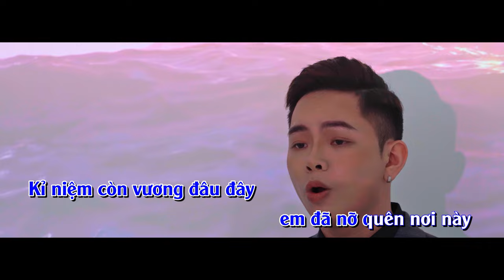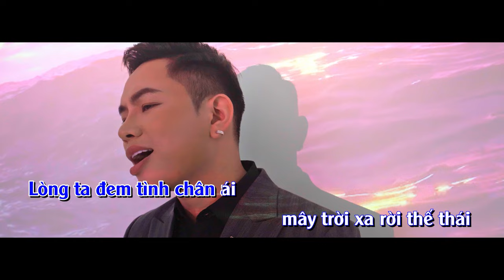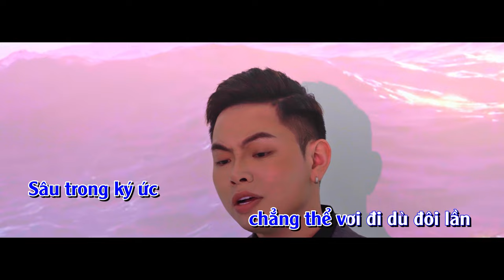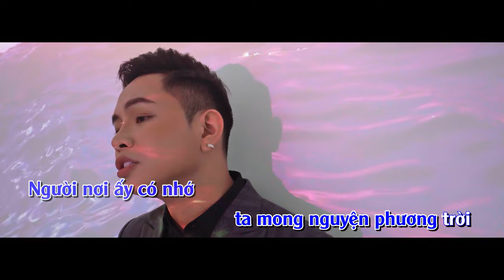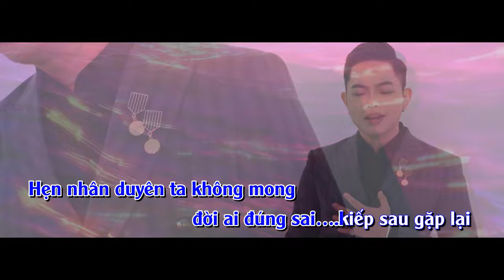QUANG ĐĂNG TRẦN - TƯƠNG TƯ THÀNH HOẠ | KARAOKE TONE GỐC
Tương Tư Thành Hoạ (Nhạc Hoa Lời Việt)
MUSIC DIRECTOR: HA ANH TUNG
MUSIC PRODUCER: VIET TAN
RECORD & EDIT: VIET TAN
MIX& MASTER: HA ANH TUNG
D.O.P: THE HIEN
CAMERAMAN: TIEN CONG
STUDIO-LIGHTING& PHOTO: QUANG LINH
EDIT & ARTWORK: DUONG QUANG VINH

© Bản quyền thuộc về Quang Đăng Trần Official
© Copyright by Quang Dang Tran Official ☞ Do not Reup